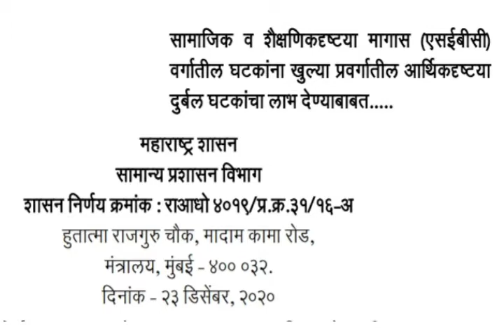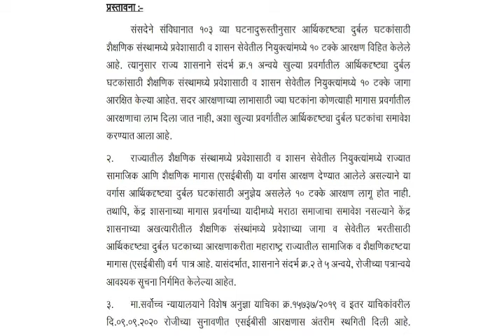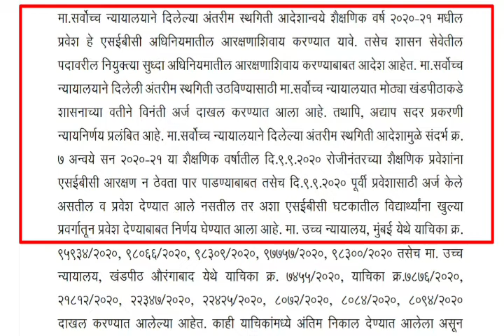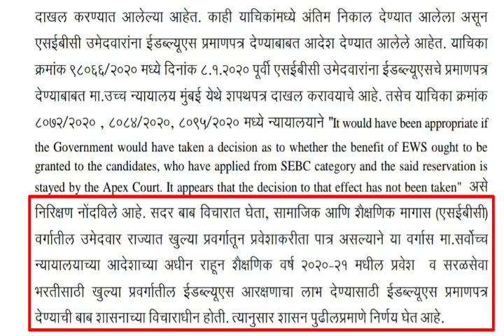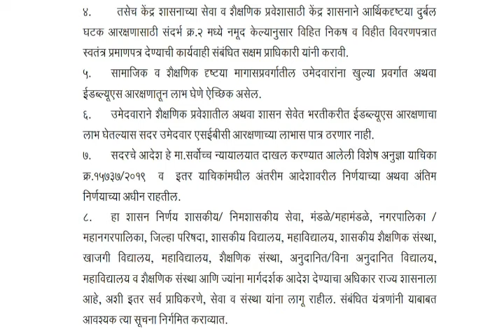आरोग्य विभाग भरती 2020 | त्यांच्या आनंदाची बातमी मराठा आरक्षणाचा प्रश्न मोकळा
सविस्तर माहितीसाठी व्हिडिओ पूर्ण बघा
सरळसेवा भरतीचा अभ्यास करणाऱ्या विद्यार्थ्यांसाठी महत्त्वाचे आणि अत्यंत आनंदाची बातमी

आरोग्य सेवक

नमस्कर विद्यार्थी मित्रांनो,

                 Exam Study Group या you tube channel वर आपल स्वागत आहे. विद्यार्थी मित्रांनो मी आपणांसाठी रोज नवनवीन अपडेट घेऊन येण्याचा प्रयत्न करत असतो.
                 Exam Study Group या you tube channel वर मी आपल्यासाठी आरोग्य भरती , पोलीस भरती, जिल्हा परिषद भरती , पशुसंवर्धन भरती , तलाठी भरती , रेल्वे भरती , आणि इतर भरती संबधित मी आपणास अपडेट देण्याचा प्रयत्न करत असतो.
                 तसेच Exam Study Group या you tube channel मी आपल्यासाठी आरोग्य विभाग भरती आणि पोलीस भरती ,पशू विभाग भरती, आणि इतर भरती संबधित तांत्रिक प्रश्न ची मालिका सुद्धा या चॅनल च्या मध्यामातून देणार आहोत.

                मित्रांनो माझ्या चॅनल वर आपल्याला स्पर्धा परीक्षेची तयारी करणाऱ्या विद्यार्थ्यांसाठी उपयोगी पडणारे सर्व व्हिडिओ आपणास या चॅनेलवर मिळेल.
              तसेच विद्यार्थी मित्रांनो रोजच्या नव-नवीन भरती संबंधित अपडेट पण आपल्याला या युट्युब चॅनल वर मिळेल.

                                                   Thank's.

               Exam Study Group you tube channel